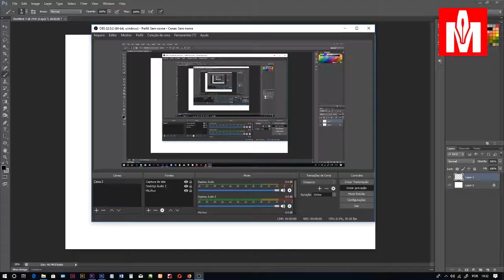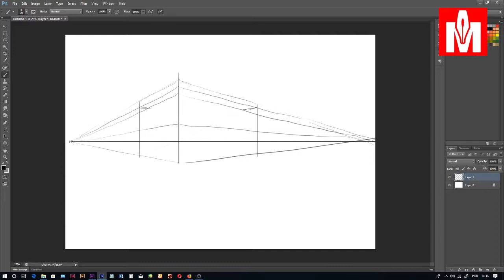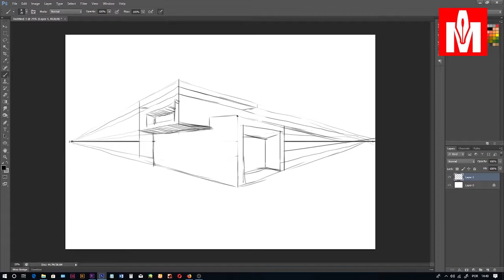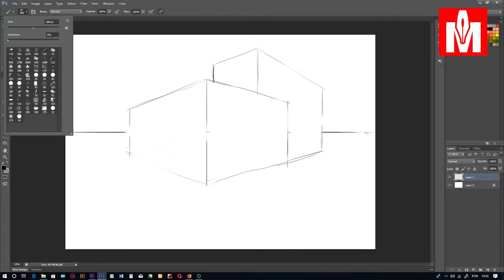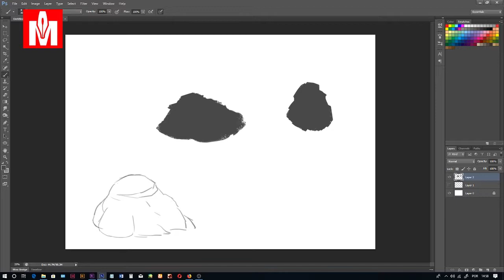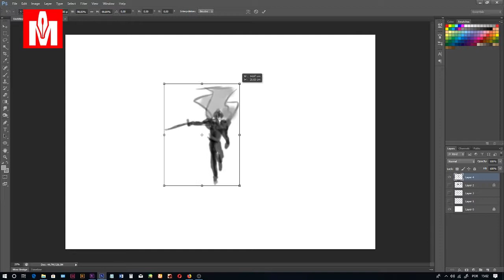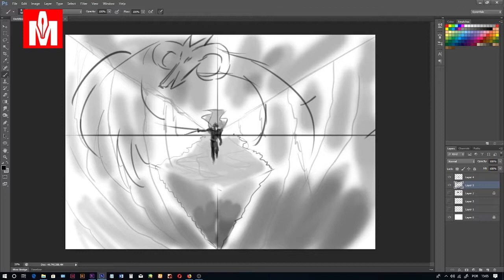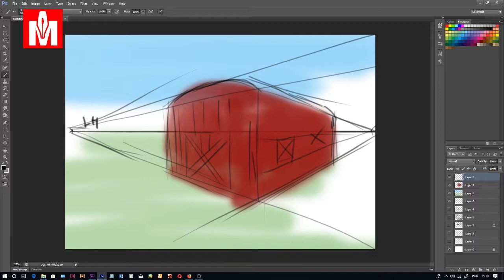aula 3 Como desenhar Mangá cenário (para Alunos da Escola Mangakai)